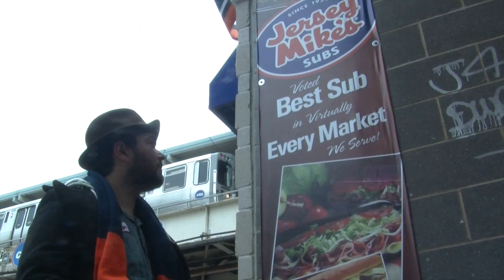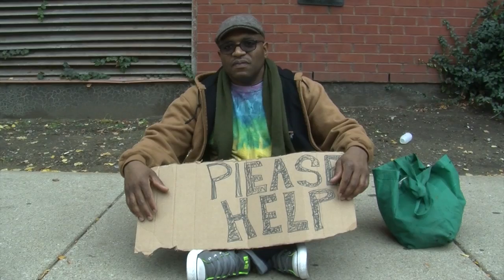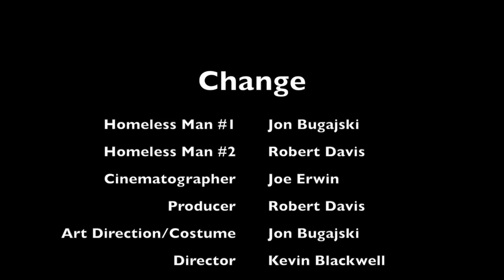Change short film by Kevin Blackwell